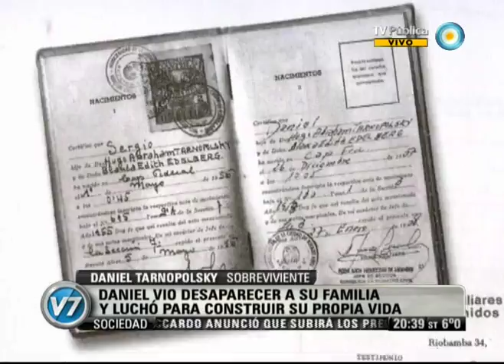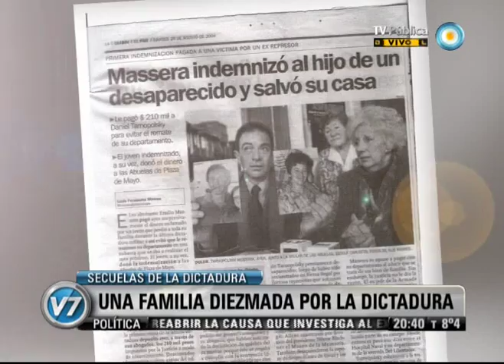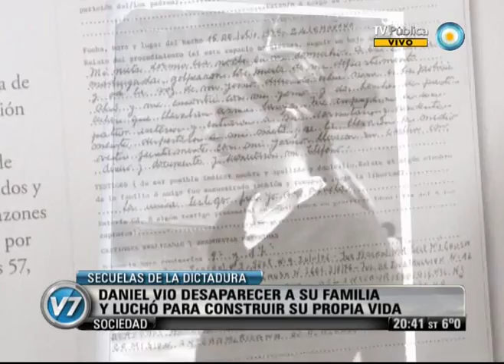Visión Siete: Una familia diezmada por la dictadura (Parte 1)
Informe Especial de Mario Giordano sobre las secuelas de la dictadura y el crecer a partir del dolor. Daniel Tarnopolsky vio desaparecer a toda su familia y luchó para construir su propia vida. Daniel es el único sobreviviente de una tragedia que comenzó con el secuestro de su hermano Sergio, entonces soldado conscripto en la ESMA, continuó con la desaparición de sus padres, su cuñada y su hermana Betina, de tan sólo 15 años. Emitido por Visión Siete, noticiero de la TV Pública argentina, el lunes 2 de julio de 2012.